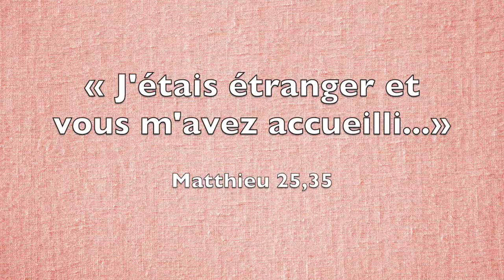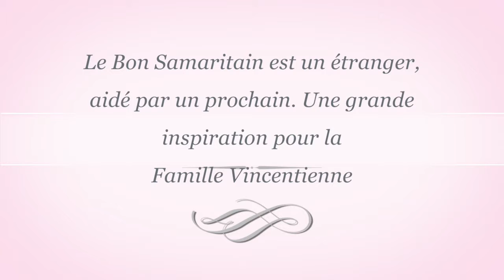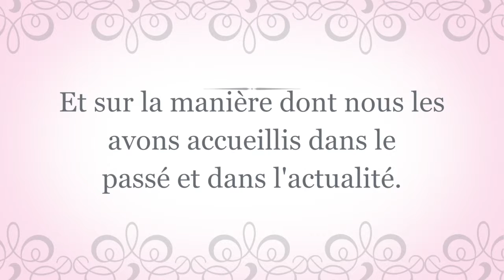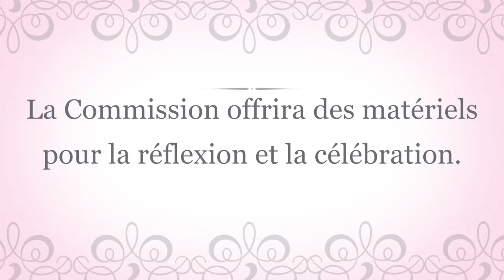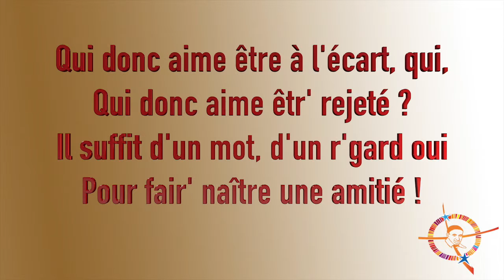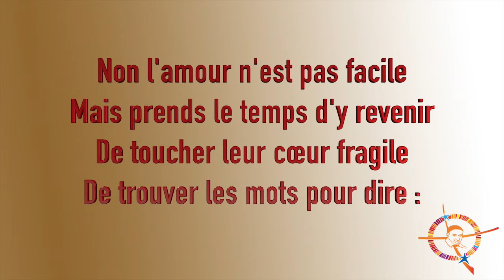le thème et hymne du 400e anniversaire de charisme vincentien [FRA]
"La porte est ouverte» par Jim Twohy est le thème de la musique oficial du 400e anniversaire de la vincentienne Charisme 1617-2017. Cette vidéo présente le thème et l'hymne de l'année jubilaire